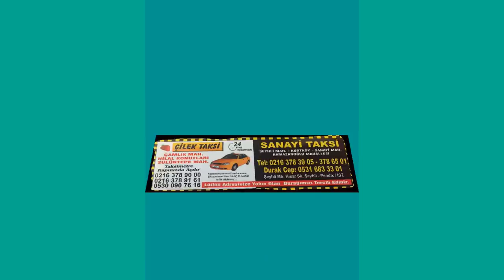50 Metreden Gol vs. Roveşeta Golü (Bomba Video)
50 Metreden Gol vs. Roveşeta Golü

-Hayatınızda hiç böyle bir röveşeta golü attınız mı?